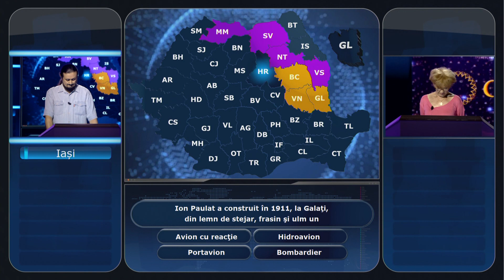CÂȘTIGĂ ROMÂNIA - sezonul 6 – ed. 9 – DE UNDE A ATERIZAT ÎNTREBAREA?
DANIEL VIȘAN câștigă și cea de-a treia ediția ”Câștigă România!”
De luni până joi, de la ora 20:00, Virgil Ianțu vă așteaptă la singurul concurs de cultură generală despre România!
În fiecare ediţie, în platoul emisiunii, alături de prezentatorul VIRGIL IANȚU, se află trei concurenţi. Calculatorul alege de pe harta României un judeţ de graniţă ca punct de plecare, iar misiunea celor aflaţi în concurs este să ajungă într-un alt judeţ, tot de graniţă. Pentru a merge mai departe, participanţii trebuie să răspundă corect la întrebări de cultură generală ce au legătură cu judeţele prin care trec. Concurentul care reuşeşte să câştige zece ediţii consecutive, maximum de ediţii la care poate participa prin regulament, intră şi în posesia Marelui Premiu Câştigă România, un autoturism.